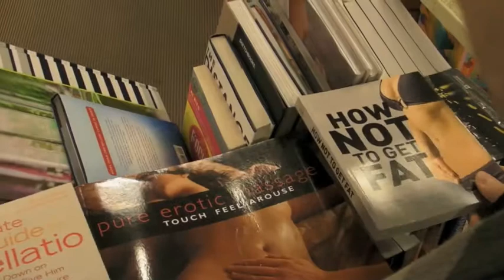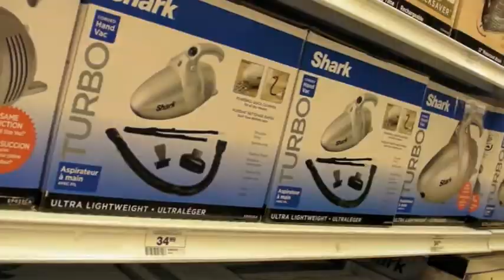Shopping for the Girlfriend - Podcast #157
Torch In Sky Productions, Podcast #157, Shopping for the Girlfriend, Daniel Torchinsky, Pat Di Iorio, Comedy Sketch